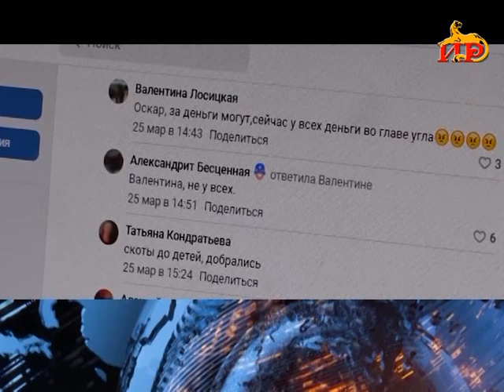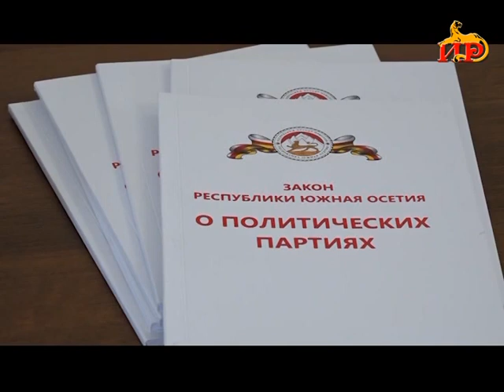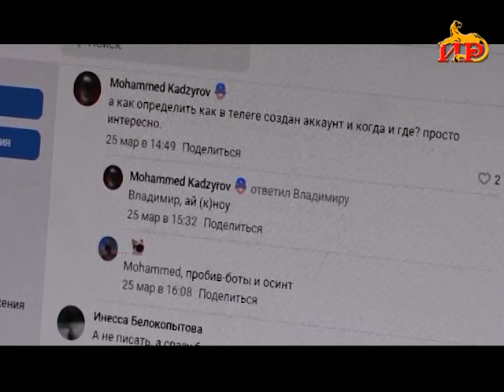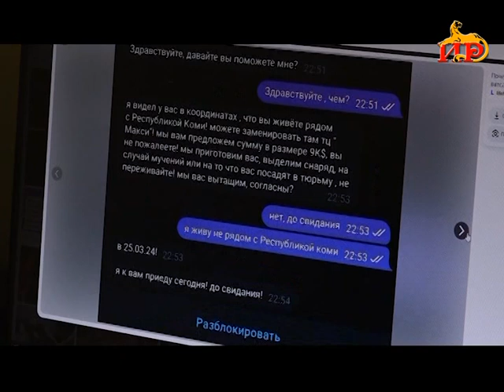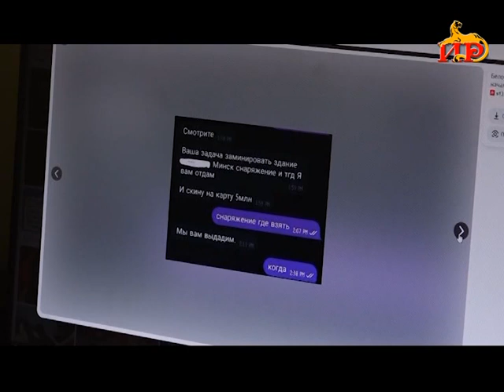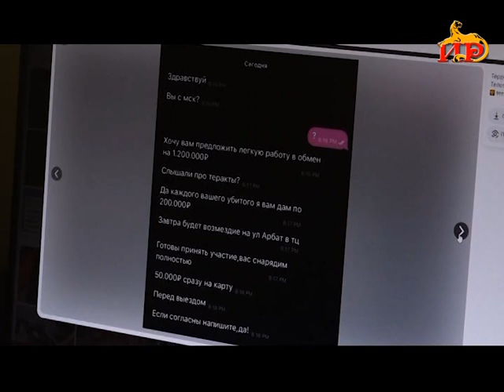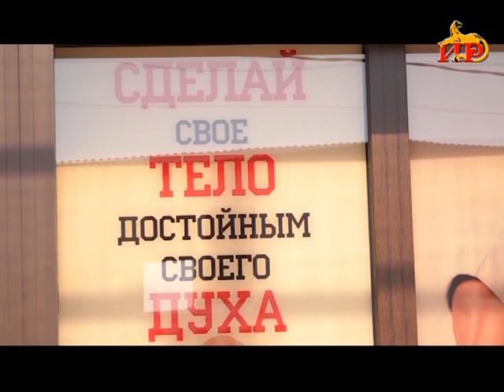Информацион рауагъд «Абон». 28.03.2024.